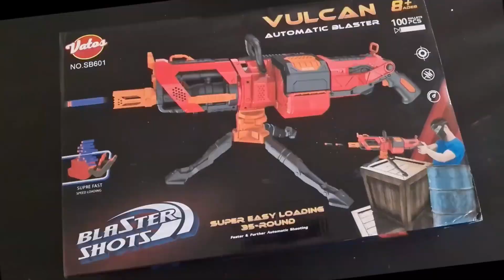[REVUE] Nerf Fortnite Compact SMG - Le P90 voit rouge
Le NERF FORTNITE COMPACT SMG, Un blaster électrique étonnant, performant mais avec un petit chargeur de 8 fléchettes, du très bon fan service. Merci Stéphane pour cette journée mémorable. 😊

N'hésitez pas à soutenir la chaîne ;)
Merci d'avance.